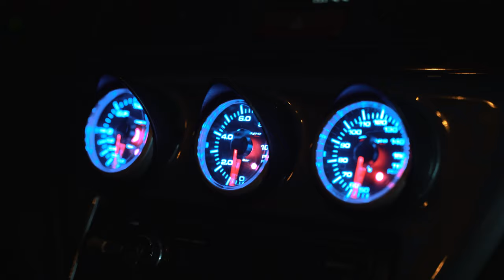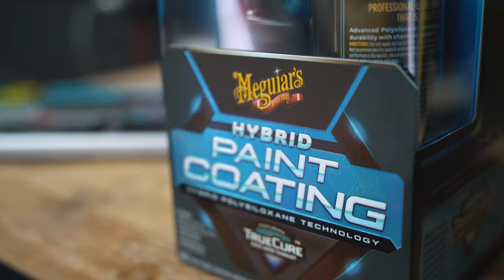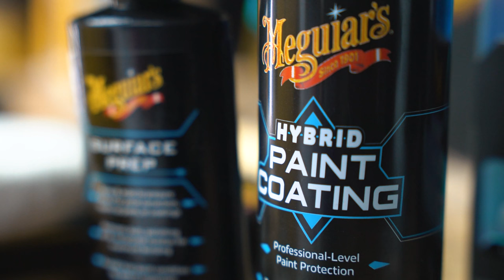Como PULIR y aplicar un COATING de Meguiar's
En este nuevo video os mostramos como realizar una corrección de pintura o pulido y aplicar un coating que proporciona más de un año de protección.

En el primer vídeo realizado sobre este EVO IX, preparamos la pintura con una limpieza y una descontaminación, entre otras tareas. Si no has visto dicho vídeo, te aconsejamos que le eches un vistazo primero y luego sigas reproduciendo esta 2ª parte.

• Pulido/Corrección de pintura:
Hacemos uso de los productos de la gama MIRROR GLAZE M110 y M210 (algunos conocéis su versión para entusiastas ULTIMATE COMPOUND & ULTIMATE POLISH). La evolución de los famosos M105 y M205 que durante tantos años ha triunfado en todo el mundo. Para realizar esta corrección nos ayudamos de los pads de microfibra DMC y DMF en su versión de 6 pulgadas (150mm), también disponibles en 5 y 3 pulgadas.

Tras eliminar los defectos presentes en la pintura, llevamos a cabo la protección con el novedoso HYBRID PAINT COATING. Una cera con una durabilidad extrema que brinda los beneficios de un coating cerámico y cuya aplicación es muy sencilla!

Conoce más a fondo esta referencia con los consejos que os brindamos en la web tras la descripción del producto.